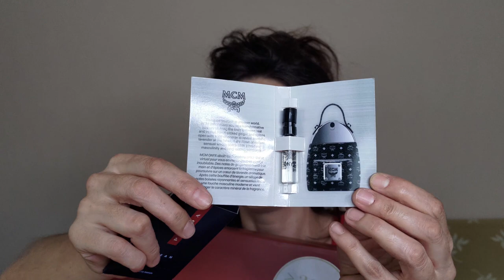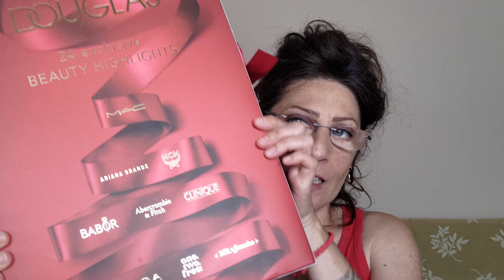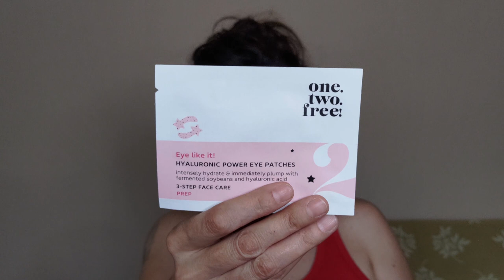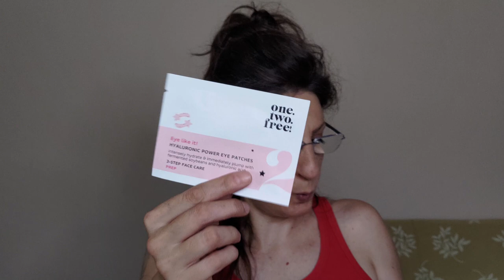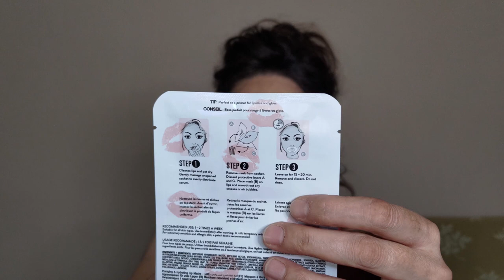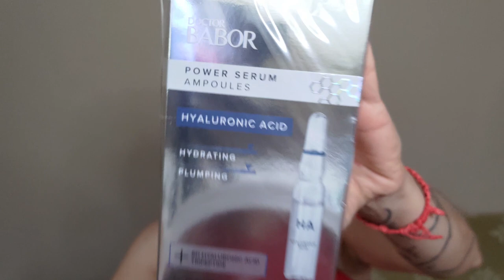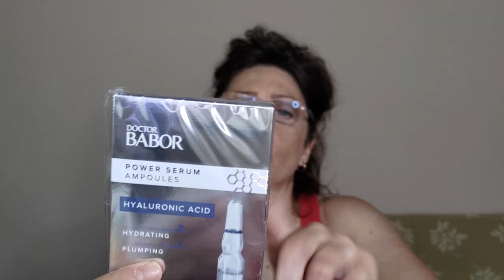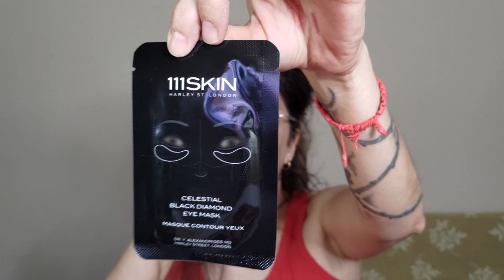💄 CALENDARIO DELL'AVVENTO DOUGLAS COLLECTION 2023 🎁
Nel video di oggi, come avrete letto dal titolo, apriamo insieme il Calendario dell'Avvento di Douglas!!! 😉

xoxo